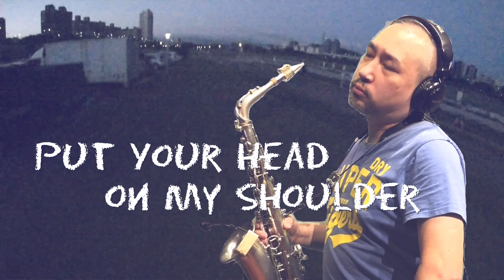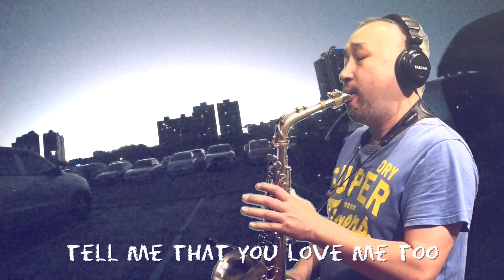Put Your Head On My Shoulder / Saxophone Cover /薩克斯風演奏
樂器：Selmer Mark6
吹嘴：Beechler Custom
竹片：Vandoren  JAVA   #2.5
Mic：Cloudvocal iSolo Prime (2.4g)
Cam：Iphone 8
介面：Cloudvocal AR1

You and I will fall in love (you and I will fall in love)
I'll find it someday
Tell me, tell me that you love me too (tell me that you love me too)